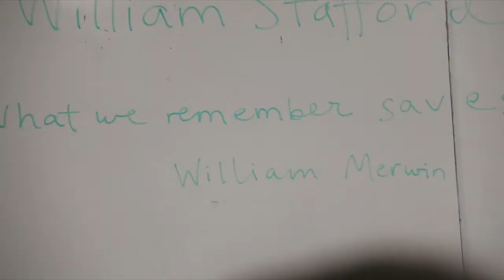Naomi Nye visit to Shekou International School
Video from her author visit to Shekou-Shenzhen, China in 2015.  Audio is from her talk at Earlham College titled "Write things down" available